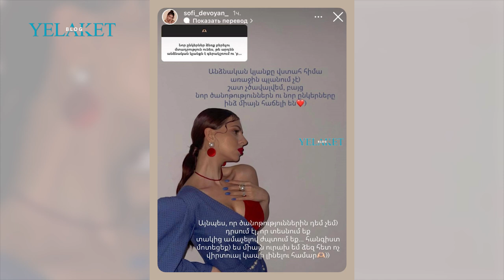Նոր ծանոթություններին դեմ չեմ. Սոֆի Դևոյան / Sofi Devoyan